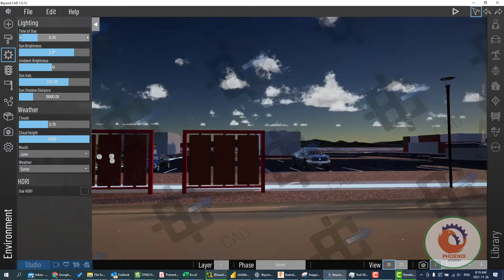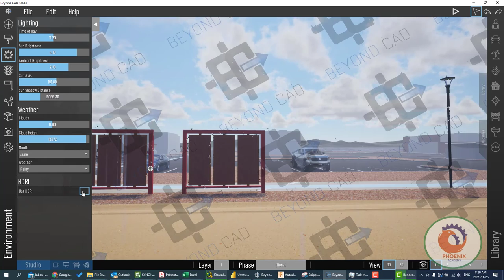beyond cad environment{ar}